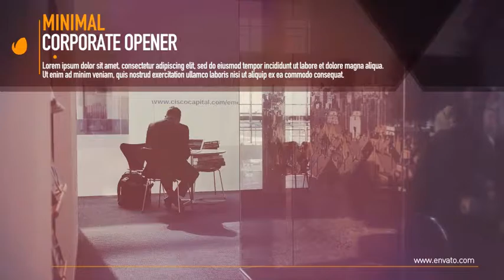Minimal Corporate Opener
13 placeholders.

30 text placeholders.

AE CS6 and higher.

Duration: 0:42

Font not included.

Project is well orgaized.